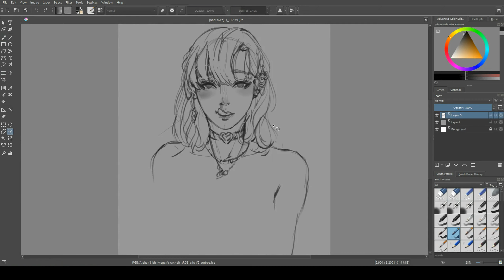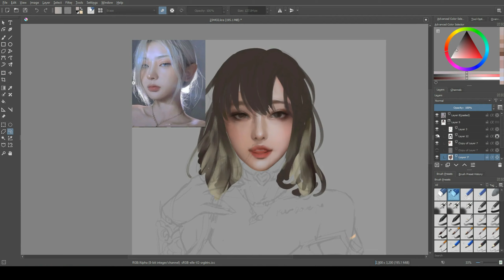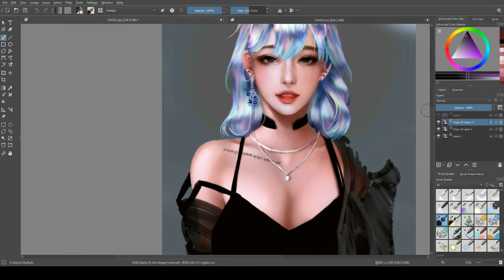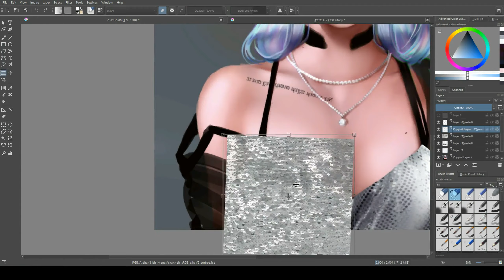[Speedpaint] 毒爱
Νεχ ποσσυμ τεχυμ ωιωερε, νεχ σινε τε. // I can live neither with you, nor without you

HIGHSOCIETY - New Drug (feat. Anna M'Queen)